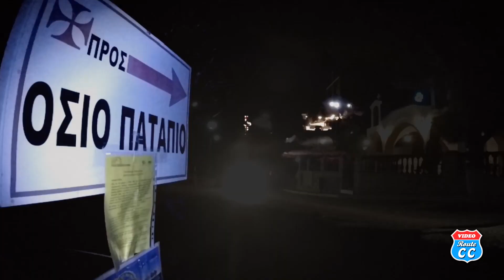Rally Paladio 2018 Action! | GoPro!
Video: Christos Chatzis
Rally Paladio 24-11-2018   SS 3&6 Osios Patapios